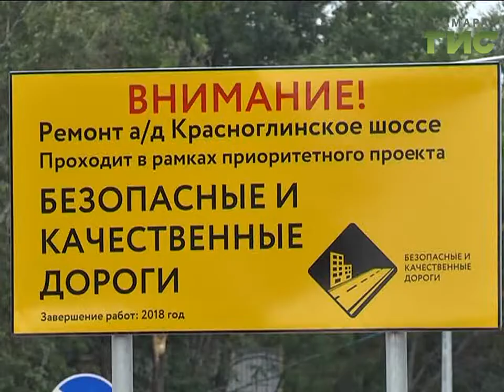"Город С" от 06.08.2018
Что является отличительной особенностью самарской дорожной ремонтной кампании в рамках реализации проекта «Безопасные и качественные дороги»?  В программе "Город С"  директор МБУ г.о. Самара «Дорожное хозяйство» Cергей Курносов.